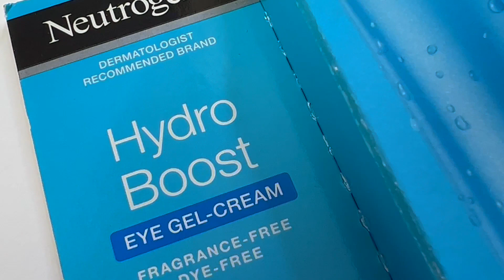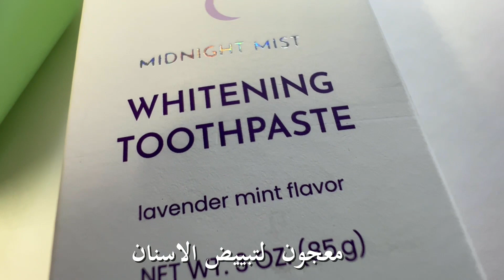كريمات تفتيح البشره وازالة التجاعيد تحت العين وتبييض الاسنان بسرعه.حسب طلبكم احبتي شناشيل